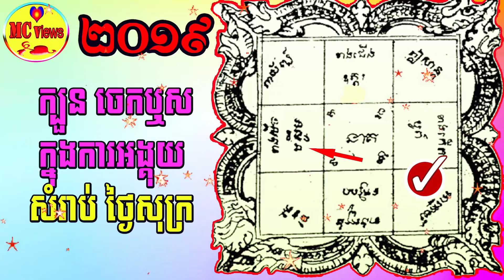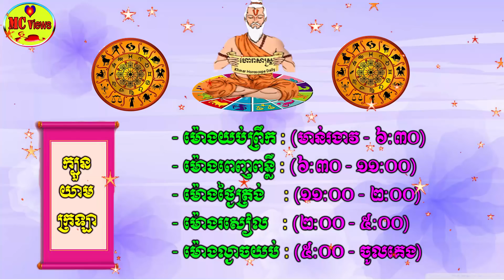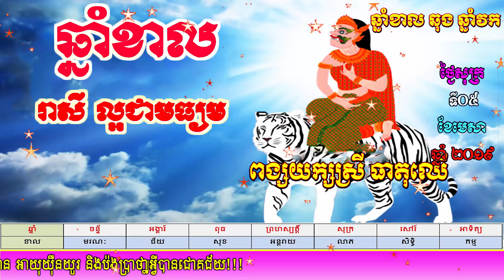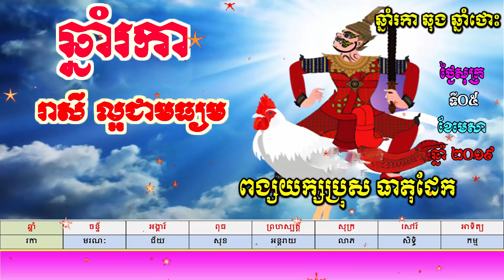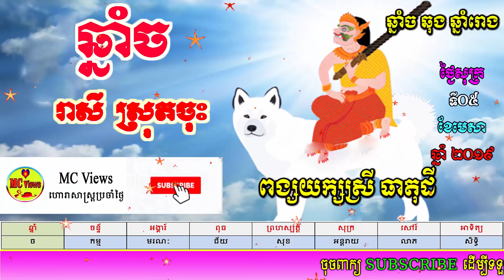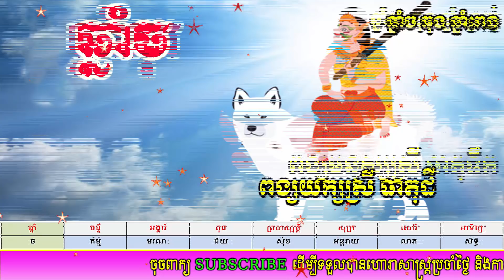ហោរាសាស្ត្រប្រចាំថ្ងៃសុក្រ ទី០៥ ខែមេសា ឆ្នាំ២០១៩, khmer horoscope daily by mc views channel